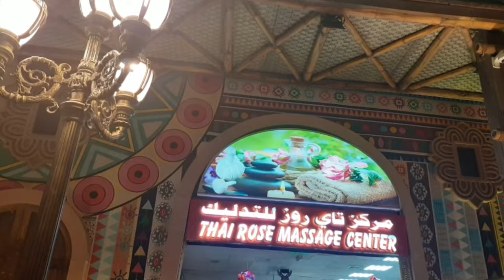ఇన్ని దేశాలు ఒకే చోట#Thai మసాజ్korean dance#china dragon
Hi Friends

MSD World family